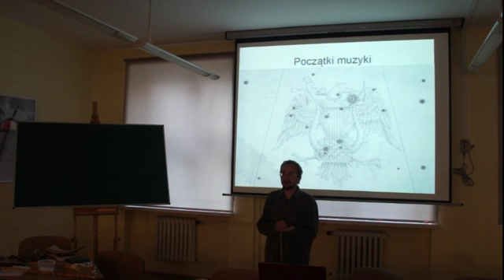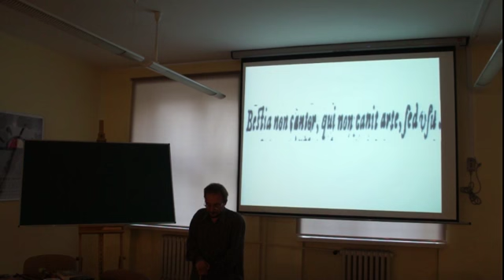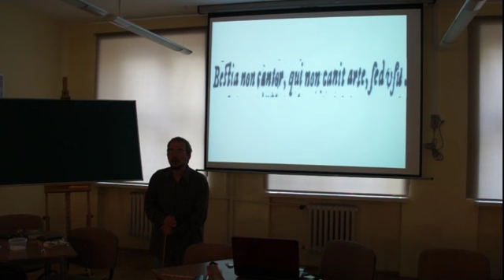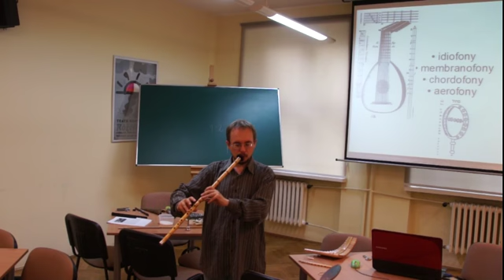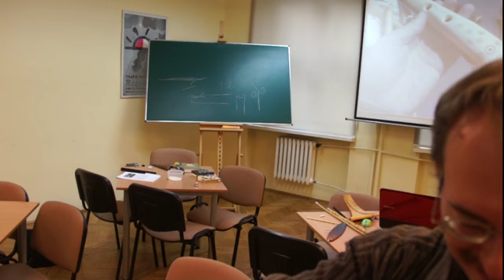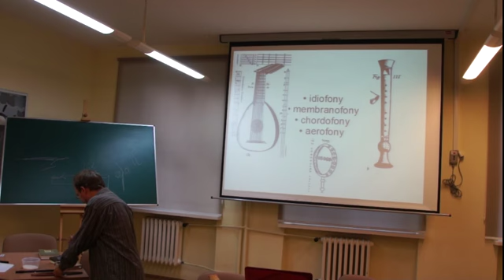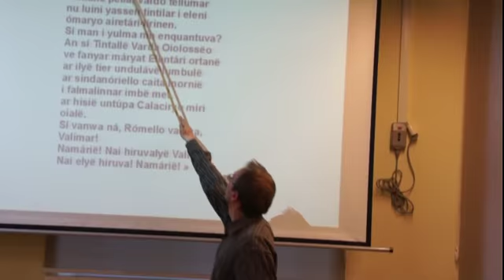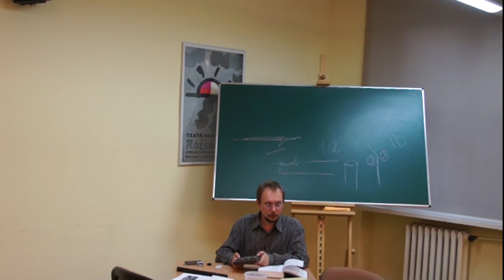Łukasz Kamil Szypkowski "Ogród Muz" cz. 1 "Początki Muzyki"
szkolaotwarta.pl